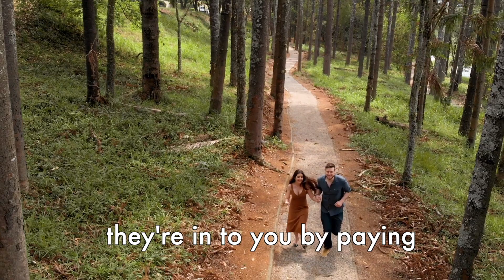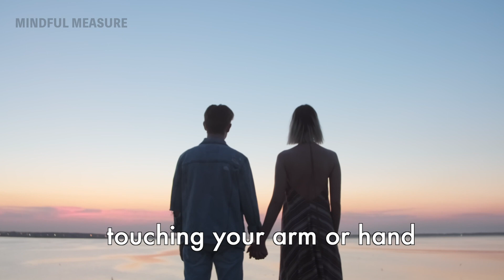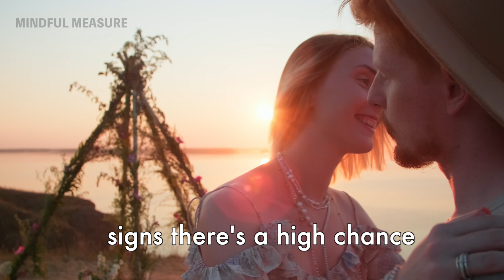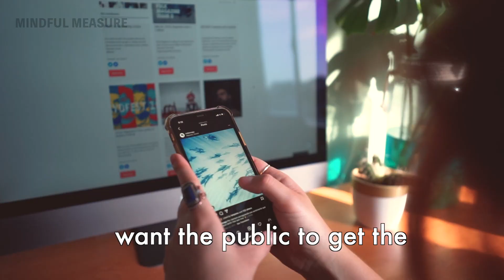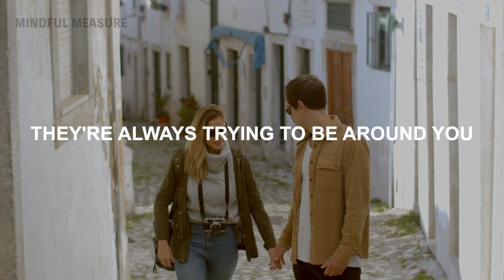15 Subtle Signs Your Crush Likes You Back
Crushing on someone can be extremely exciting, but it can also be absolutely terrifying. Your heart races and you get butterflies just thinking about them. You get nervous around them and blush easily. But the scariest part is not knowing if they like you back. Sometimes your feelings might blind you from knowing how the other person feels, or maybe they’re just not showing any obvious signs that they’re into you. By paying close attention to the smaller signs that someone is crushing on you, you might discover that they in fact do like you back.

The information on this YouTube channel is for educational and informational purposes only.

Audio & Video Production by Mindful Measure